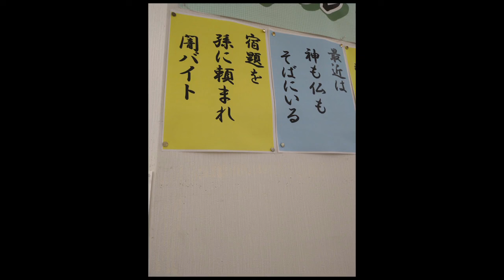今年のシルバー川柳が意外と面白かった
VOICEVOX

うしみミニキャラ：
イラスト
のひら ゆう様(@you_nohira)
立ち絵のみ
花棚めぐる

BGM ・素材
ED